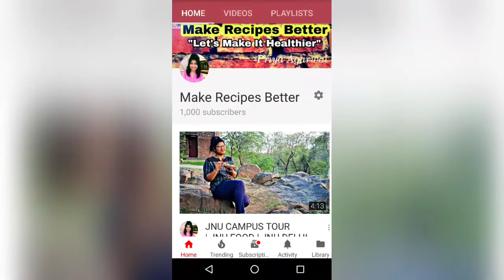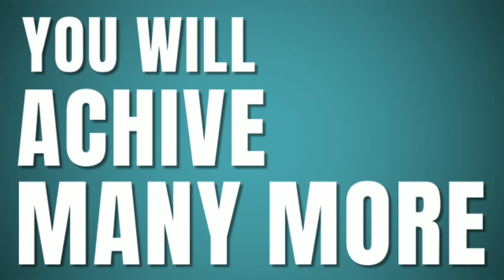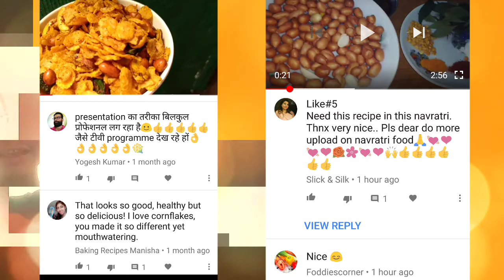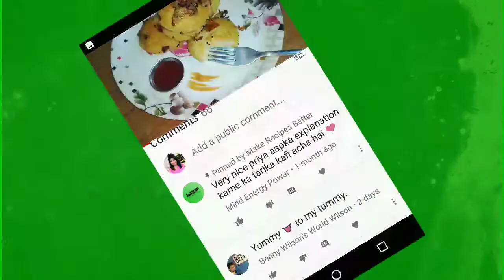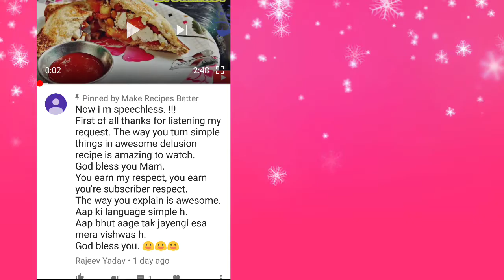Presenting the Love - Surprise video for my Subscribers by Priya Agarwal - Make Recipes Better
I am thankful to each one of you. :)
I am sharing some of the links here who congratulated me and have become my good friends on youtube. And they all are really good in their own field.

6. Runi mam has a beautiful style of presentation. You gonna love the presentation of food. :)